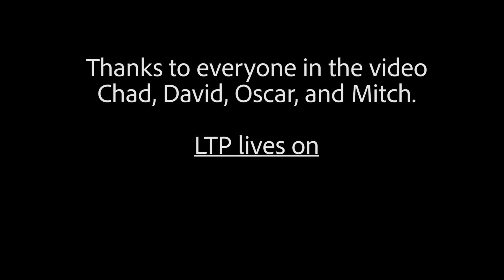Our Adventure to Centralia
We Are Back! This time we went to an Almost Abandoned Town in Central Pennsylvania named, Centralia. This town has has a fire underneath of it since the 1960's!